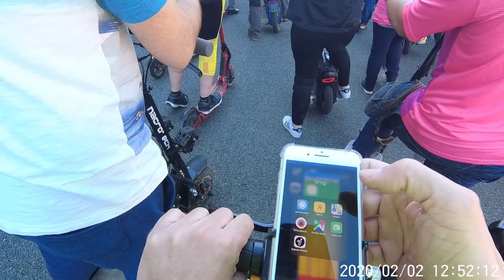2020-02-02 Carrera esclerosis múltiple Montmeló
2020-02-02 Carrera esclerosis múltiple Montmeló